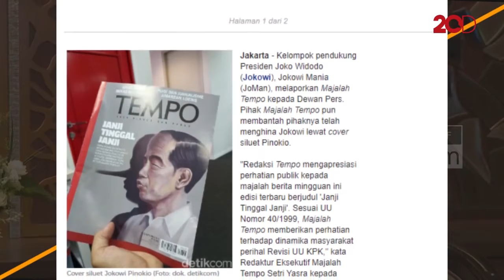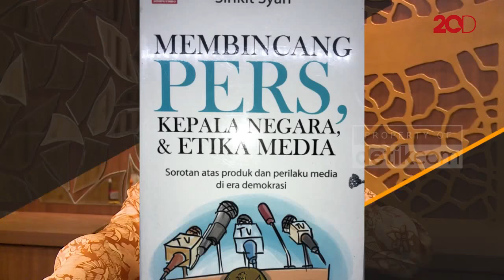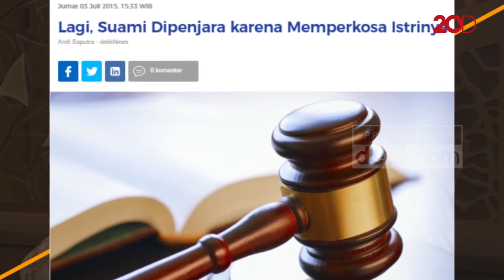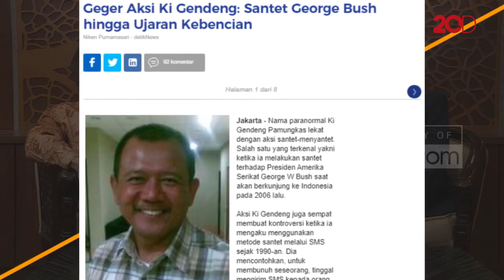Blak-blakan Prof Muladi: Apa Kita Lebih Suka KUHP Penjajah?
Sebagai orang yang terlibat selama 35 tahun dalam pengkajian revisi KUHP Prof Muladi mengaku sangat kecewa andai pengesahan revisi KUHP benar-benar ditunda seperti permintaan presiden Jokowi. Ketua Tim Perumus Revisi KUHP itu menilai mereka yang mempermasalahkan pasal-pasal tertentu dalam draf revisi tak membaca utuh versi mutakhirnya.